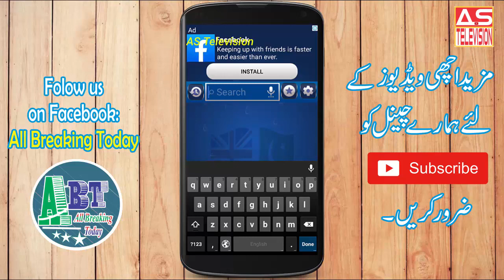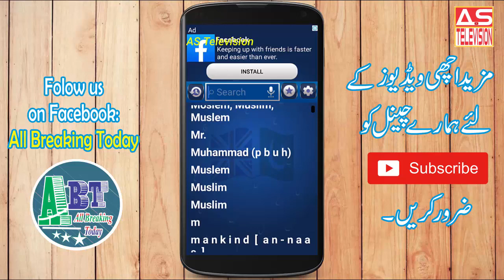Best Urdu English dictionary.... Learn English at home free|||||AS Television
In this video I am showing about best English Urdu dictionary...
You can Download it from Google play store.